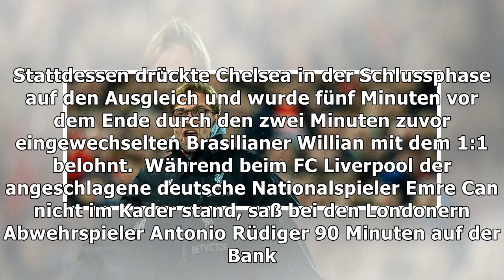Klopp holt remis gegen den meister | Nachrichten Deutschland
Klopp holt remis gegen den meister
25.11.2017, 21:00 Uhr | dpa, t-online.de Schaut nicht vollends zufrieden: Jürgen Klopp kam mit Liverpool zu einem Remis gegen Chelsea. (Quelle: Michael Sedgwick/imago) Kleiner Dämpfer für Jürgen Klopp: Sein FC Liverpool hat in der Premier League den Sprung auf einen Champions League-Platz verpasst. Im Topspiel kamen die Reds gegen Meister FC Chelsea zu einem 1:1 (0:0). Mit 23 Punkten bleiben sie d...